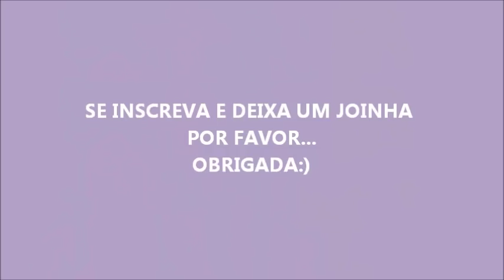Limpando a casa, mais presentes-vlog